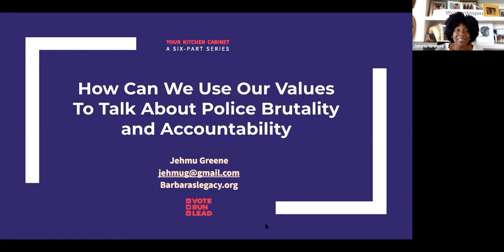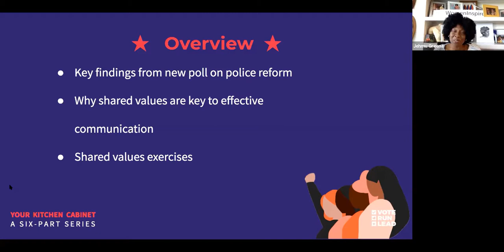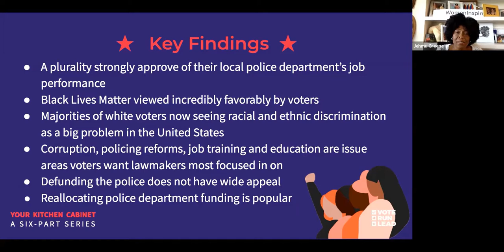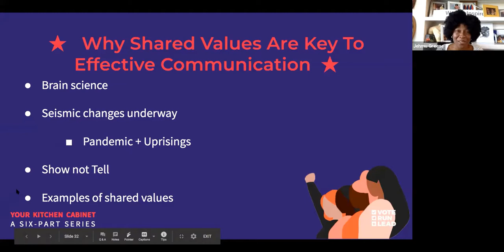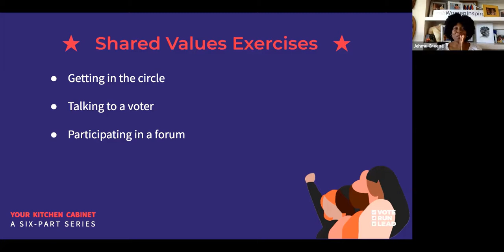How Can We Use Our Values To Talk About Police Brutality | Jehmu Greene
Jehmu Greene, Founder at Barbara's Legacy, FOX News Political Analyst,  Founding Board Member, Vote Run Lead: Jehmu Greene is an evangelist for social good, an award-winning media and advocacy strategist, proud Texan and recent candidate for Chair of the Democratic National Committee.

Heading into her eighth year as a Fox News Political Analyst, Jehmu unapologetically defends progressive values and policies on the network. She co-founded Define American with Jose Antonio Vargas, an initiative that uses media and culture to elevate the immigration reform conversation and is a founding board member of VoteRunLead.

She previously served as president of WakaWaka, a global social enterprise working to bring solar power to people living without access to electricity; president of Rock the Vote, where under her leadership membership grew from 1,500 to over 1 million and young voter turnout had the highest increase ever recorded in between two presidential elections; president of the Women’s Media Center where she designed the Name It, Change It campaign to fight sexism against women candidates and trained progressive women to amplify their voices in the media; director of women’s outreach and Southern political director at the Democratic National Committee; National Director of Project Vote and Executive Director of Texas Young Democrats.

She has worked on over twenty political campaigns at the local, state and national level and served as an advisor and national surrogate for Hillary Clinton’s 2008 presidential campaign. Jehmu was appointed by Secretary of State Hillary Clinton to the United States National Commission for the United Nations Educational, Scientific and Cultural Organization (UNESCO).